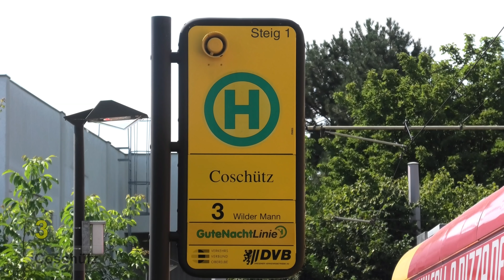Straßenbahn Dresden 2020 Linie 3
Trasa linii tramwajowej 3 Wilder Mann - Coschütz w Dreźnie Niemcy (Deutschland).

Strecke der Straßenbahnlinie 3 Wilder Mann - Coschütz Dresden Deutschland.

The route of the tram line 3 Wilder Mann - Coschütz Dresden Germany (Deutschland).